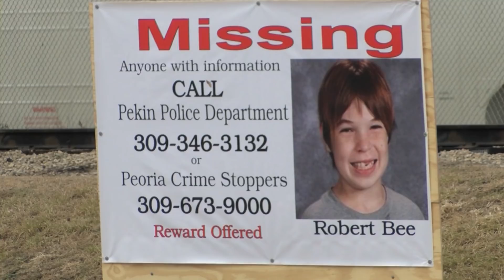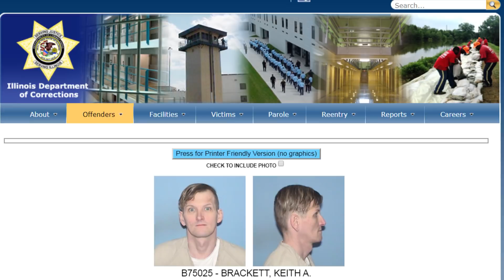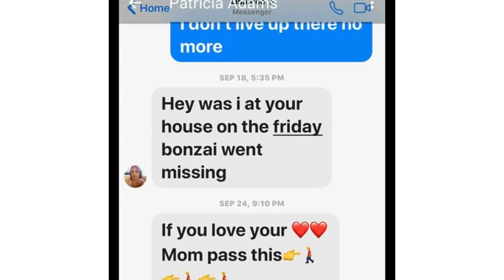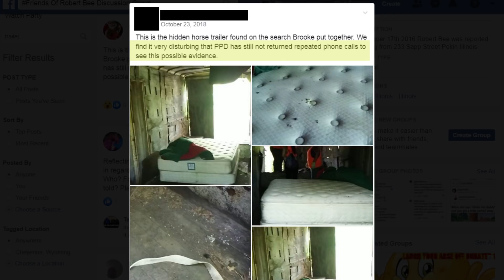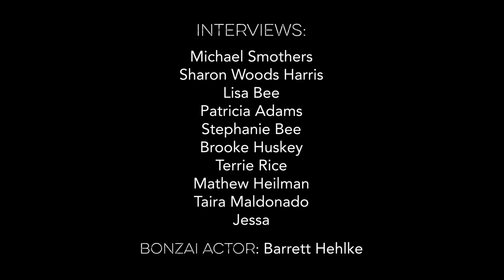Ashes to Ash: The Disappearance of Robert Bee True Crime Series S1: Ep 4 - Found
Here is the release of Episode #4, "Found."  This is the story of the murder of 13 year old Robert Bee, aka Bonzai in Pekin, Illinois.  The Ashes to Ash team are investigating this in real time.  So we put each episode together after getting tips from the community.  We investigate these tips, and we see what validity they carry.  Then we release an episode on our findings.  We release an episode of the video documentary series every other Monday on YouTube and FaceBook.

In episode four we looking into the claim that Trucks 4 Kids found items that could potentially be linked to the disappearance of Bonzai.  These items were found a mere day before the skeleton was discovered on land in Tazwell County.  Were these items connected, do these items correlate with Bonzai's murder, or is this a red herring?

We also start to look into the people who were around Lisa and Bonzai at the time of his disappearance.  Who were these people and could they have been involved?

As we continue on this journey throughout the Pekin and Peoria area, we are still looking for tips and information.  If you know of illegal activity involving this case, please reach out to your local police department.

Please please please help us share this content.  We need the world to know what happened to Bonzai, the more people who watch, share, and review this content, the better chance we have of getting to the truth.

Twitter and Instagram:  AshesToAshTV
FaceBook:  Ashes To Ash True Crime
Podcast (Search on your favorite podcast station):  Ashes To Ash TV

Ashes to Ash TV is a true crime documentary series with an accompanying podcast for those who enjoy podcasts.  The podcast and the video documentary series are identical, except the audio podcast, has a few lines added in, so it make sense without the visual component.  Ashes to Ash TV is produced and directed by Ash Patino who is a filmmaker and investigator at heart.  She is looking for find answers on cold cases, this is the first season, but more will come.

Bonzai was the child of Lisa Bee who reported him missing in November of 2016 after a truancy officer was unable to locate the child.  He was originally listed as a run away, which stagnated searches right off the bat.  The community on Pekin, desperate for answers began their own searches and investigations.  The tension between the police department and the community grew as years passed without answers.